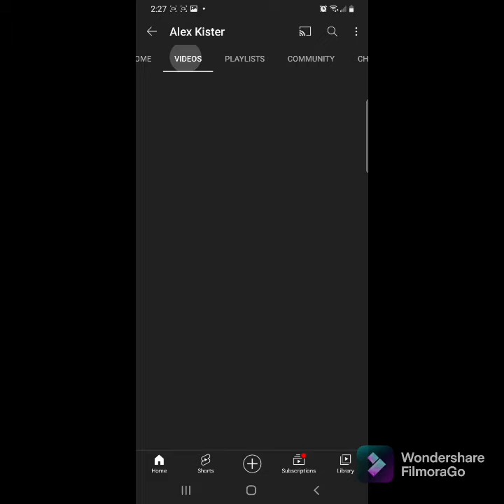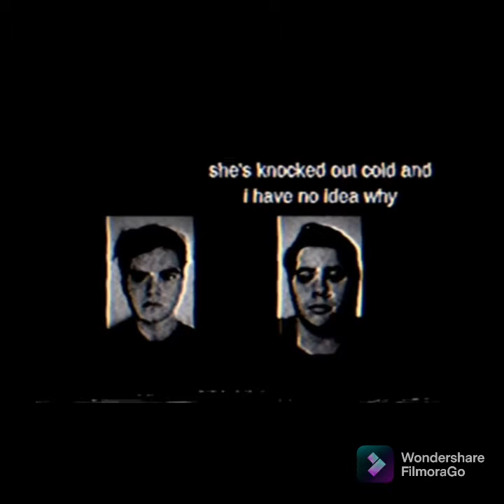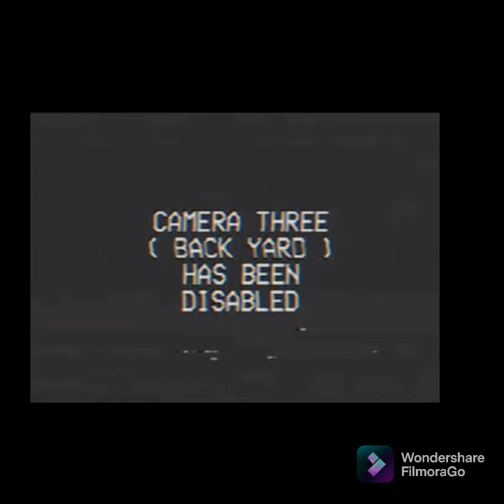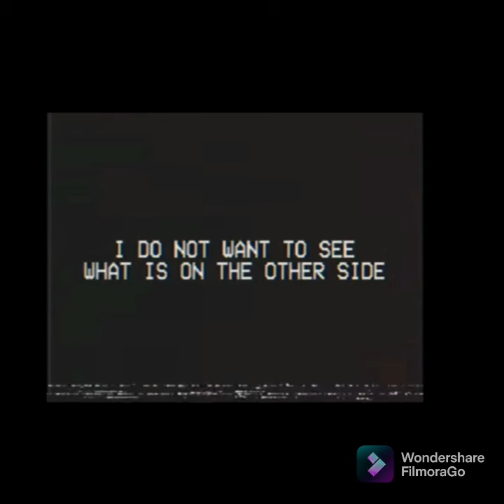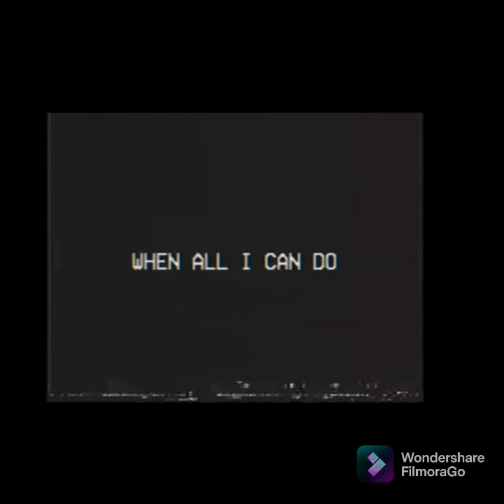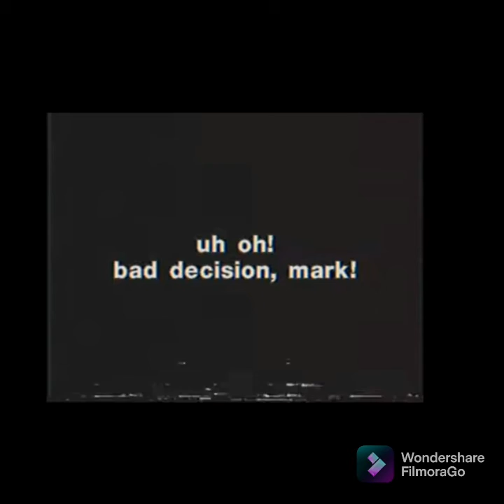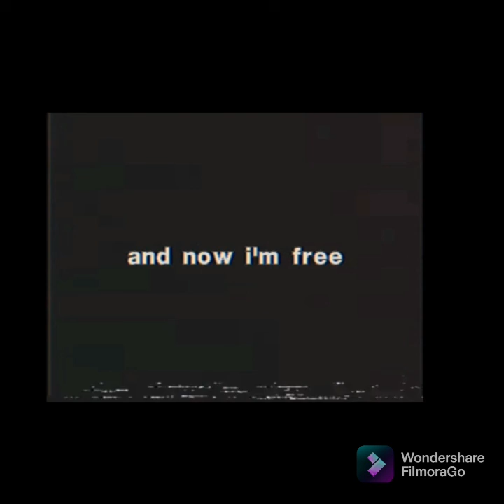Mandela catalog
A new creepy like content like the weird animatronics but this is a bit weirdest one yet. please check out the channel who made these.